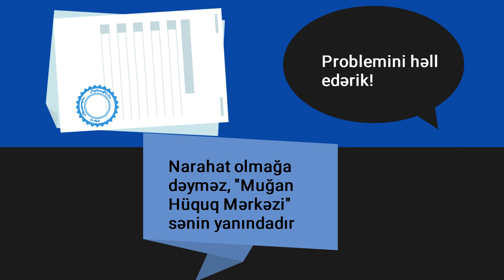"Muğan Hüquq Mərkəzi" - biz sizə bir telefon qədər yaxınıq!